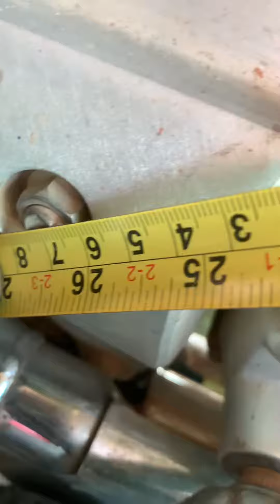28 March 2023